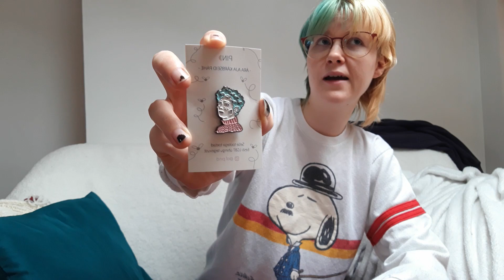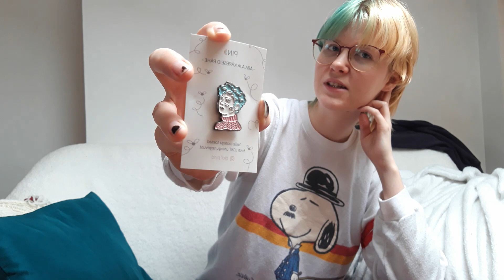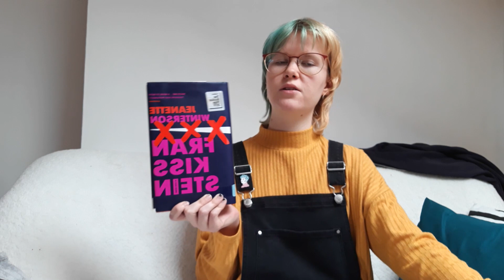the trans reading journals - FRANKISSTEIN by jeanette winterson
interesting book, subpar rep. this is why we read own-voices folks!!